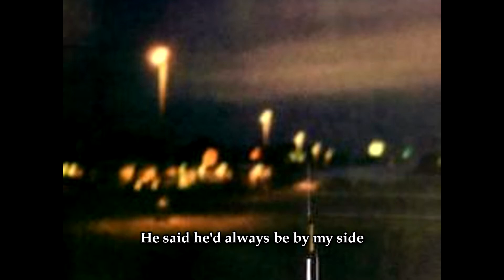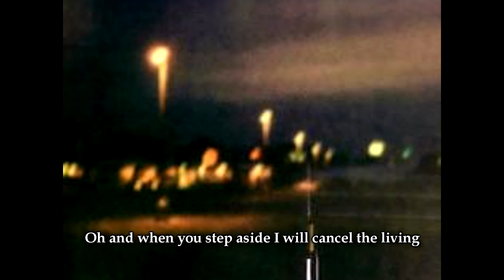Jan Bresters - Slowly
Tekst, muziek, gitaar en zang: Jan Bresters
Bass, keys, productie: Simon Triemstra